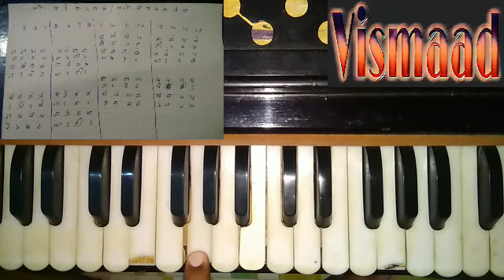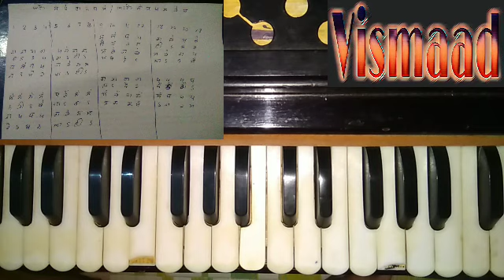Learn Raag Bhupali Bisar Gai Sab Taat Paraee On Harmonium